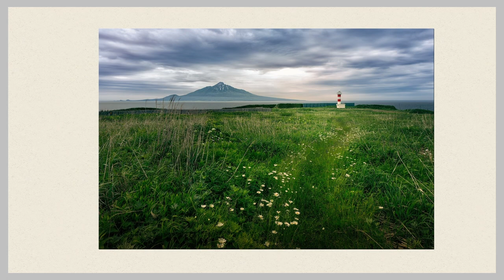015 Lighthouse and Aid Jigsaw Puzzle /Enjoy Gameplay Video on PC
Lighthouse
Beacon
Buoy
GPS
Radar
AIS
Lighthouses and aids are navigational aids used to help ships safely navigate through waterways. Lighthouses are tall structures with powerful lights that emit beams of light to help ships locate the coast, avoid rocks and other hazards, and safely enter ports. These structures have been used for centuries, and many lighthouses are now considered historic landmarks.

In addition to lighthouses, there are many other types of aids used for navigation. These include buoys, which are floating devices that mark channels and obstructions, and beacons, which are similar to lighthouses but smaller and typically used for marking specific locations or hazards.

All of these aids work together to create a system that helps ships navigate safely through waterways. The aids are strategically placed to mark safe channels and warn of potential hazards, and ships use them to plot their courses and avoid danger.

Over time, the technology used in navigational aids has evolved, and modern aids often incorporate advanced electronics and satellite positioning systems to provide accurate information to ships. However, lighthouses and other traditional aids are still important and continue to play a vital role in maritime navigation.

Overall, lighthouses and aids are essential tools for safe and efficient navigation at sea, and they will continue to play an important role in the shipping industry for many years to come.